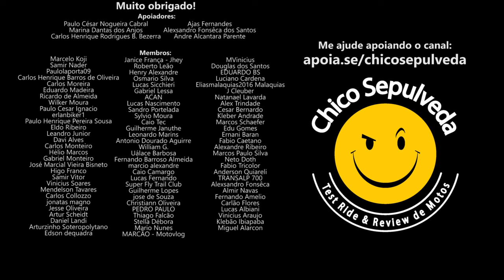Viés de confirmação - Moto velha barata e MAD MAX